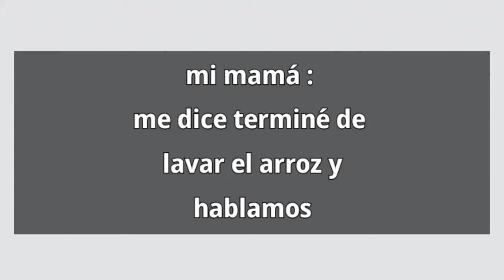cuando mi MAMÀ me dice, cuando termines de lavar el arroz ablamos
HOLA AMIGOS
tik tok como.. fer.chizz
instagram como.. fer.chizz
twitter como.. ferchiz78
facebook como.. ferchizz